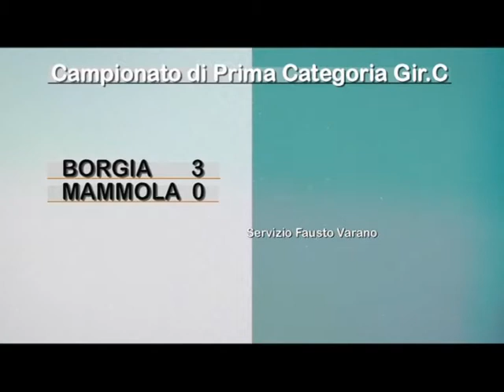Borgia - Mammola 3-0